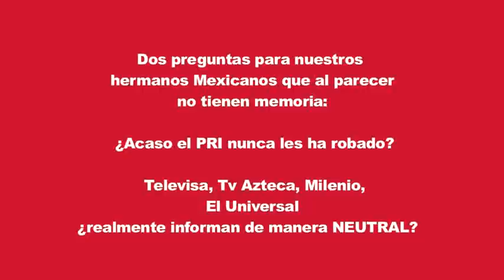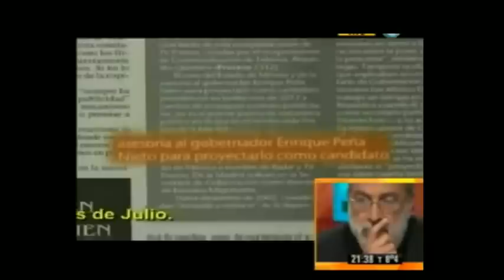✔️ EL MUNDO DEFECA EN epn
¡¡¡UNA VERGÜENZA MUNDIAL!!!